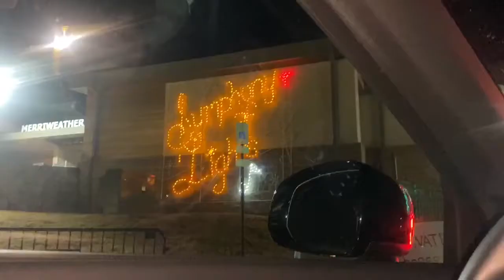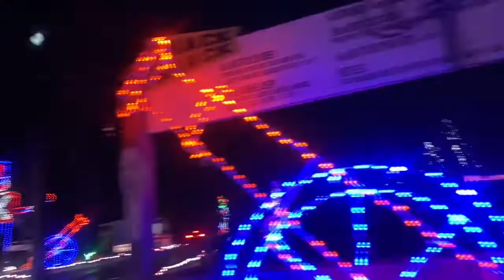SYMPHONY OF LIGHTS 🎄|| vlogmas day 22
& turn your post notifications on and join the gang shaygang , xoxo🦋💖.

✨ socials 👇🏽 ✨

F.A.Q.S
my name is shayla.
i’m 14 (in 8th grade)
what i use to record i phone 11

tags ;